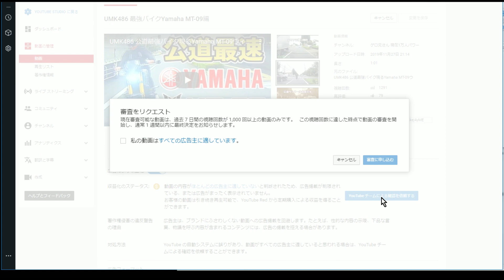【只今審査をリクエスト中】Youtubeチームってなんなんだよ！コレなんでNGなんだよ！！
はい、この動画もソッコで広告NG喰らいました～ｗ

YouTubeのアホ！！！
バカ！！！